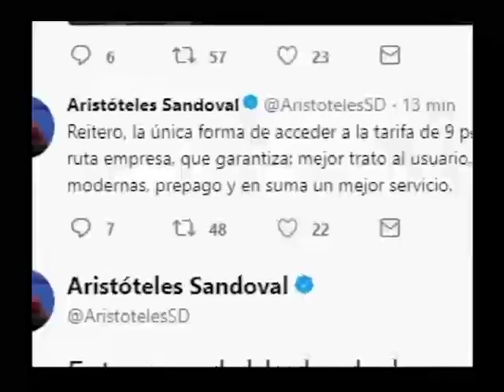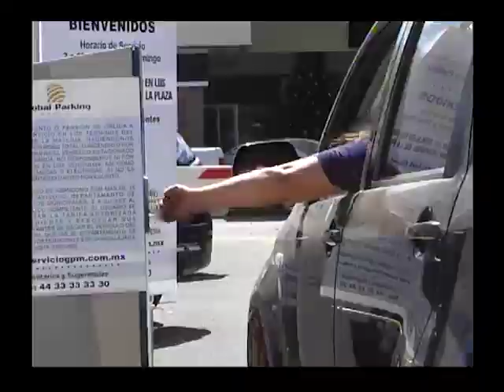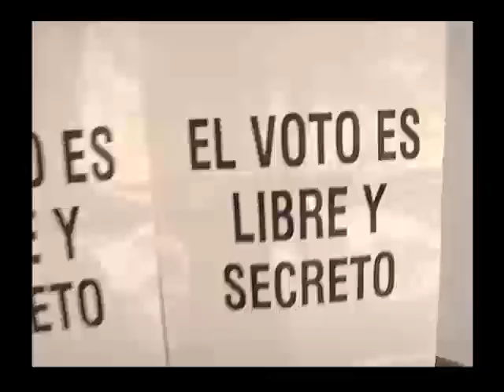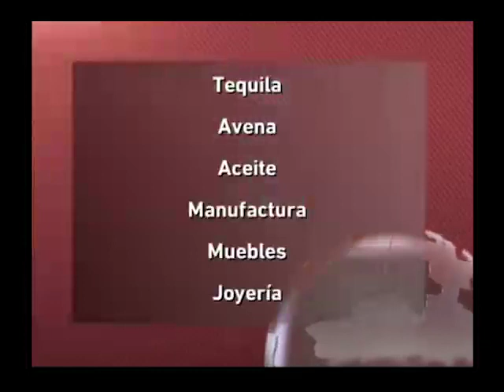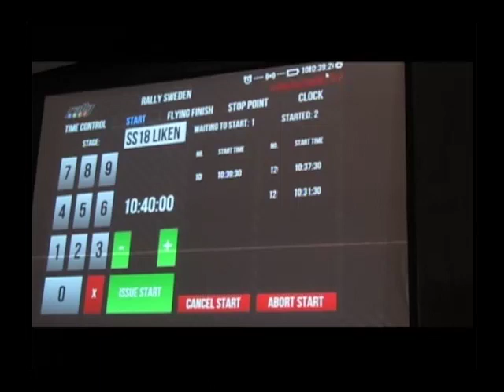Noticias al Momento, 1 marzo 2018